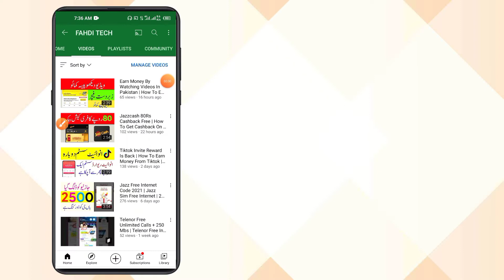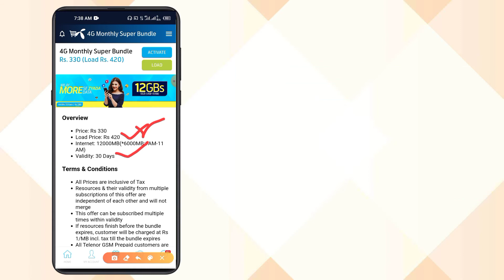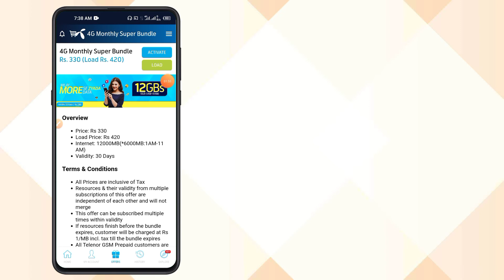Telenor New Internet Package | Telenor Monthly Internet Package 2021